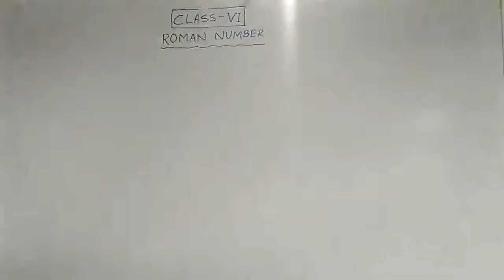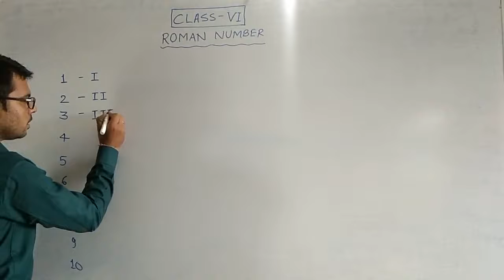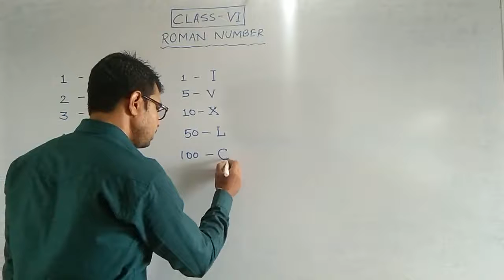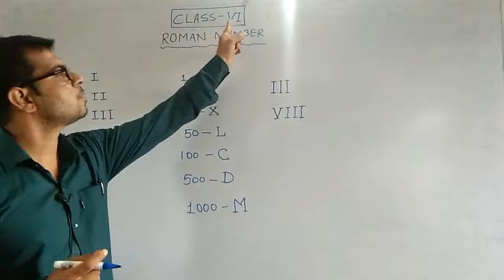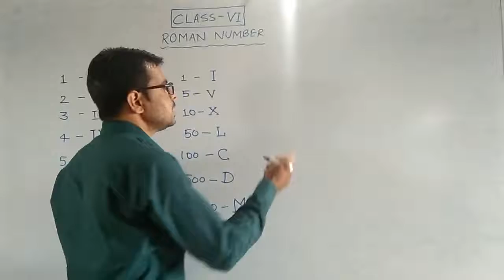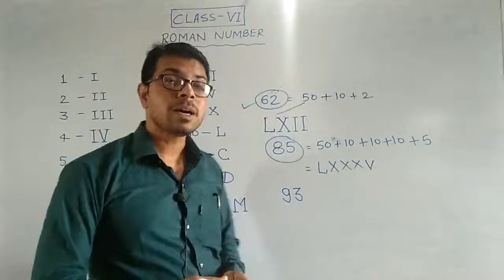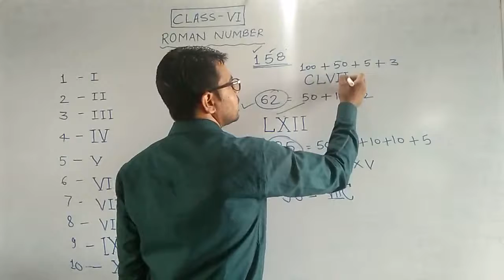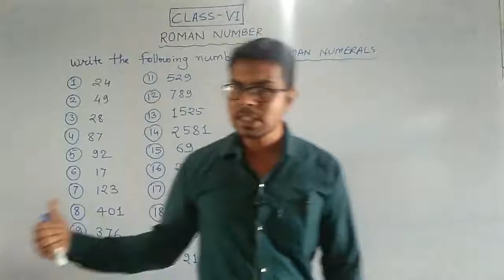Class 6th Ncert maths Chapter 1 Topic Roman Number